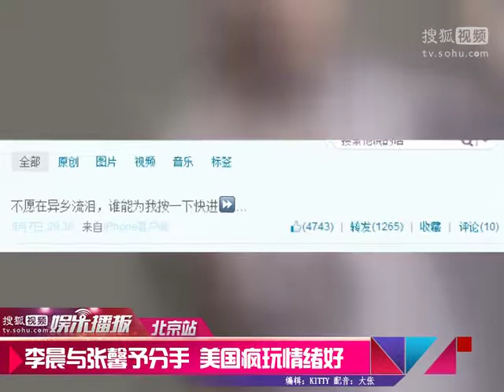李晨与张馨予正式分手 美国疯玩情绪好